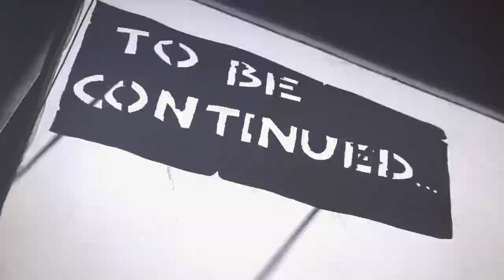Wildworks Trailer 2023